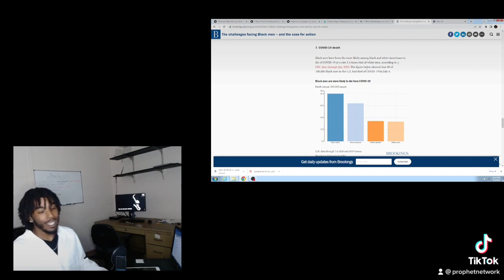Black men Statistics (prt. 5)